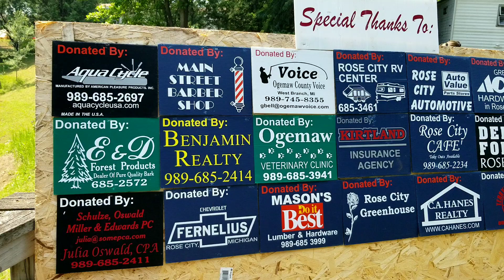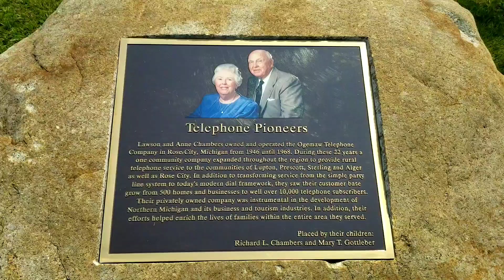Rose city trout day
Independence day trout day for the kids.  Houghton creek is netted off with chicken wire both up and down stream.  The trout are released the night before.
Another reason to live in northern Michigan.